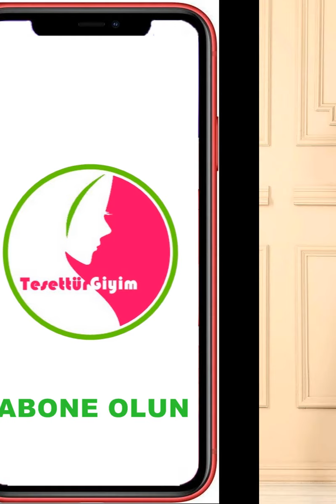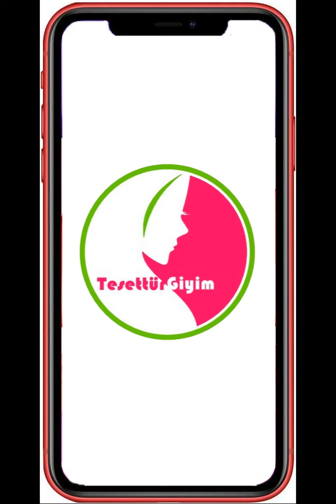Modaselvim Triko Elbise Modelleri - Hızlı Galeri - Modaselvim Kış 2022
Modaselvim Triko Elbise Modelleri - Hızlı Galeri - Modaselvim Kış 2022 modellerinden oluşturduğumuz video galerimizin hızlı serisiyle tekrar beraberiz. Özellikle kış sezonunun vazgeçilmezi olan örme ve trikonun tesettür elbise hali Modaselvim markasıyla sizlerle buluşuyor. Birbirinden güzel detaylara sahip harika tasarımlar oldukça göz alıcı. Özellikle sezona ait trend renklerin de koleksiyona hakim olmasıyla harika bir katalog ortaya çıkmış. Haydi hep birlikte Modaselvim triko elbise modellerine bakalım.